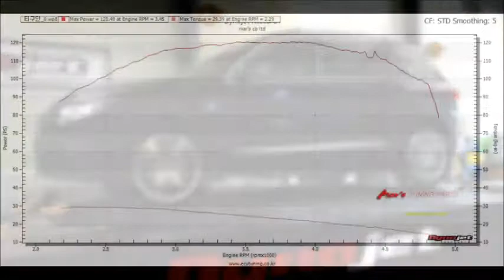VW Tiguan 2.0 TDI BMT Dyno Test ECU Upgrade 162hp